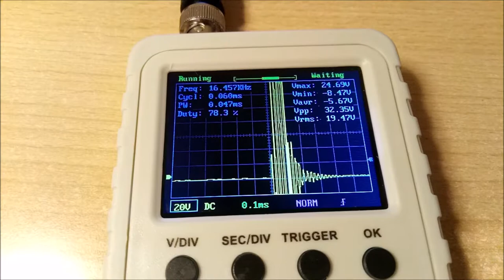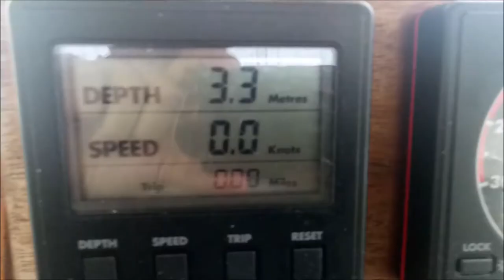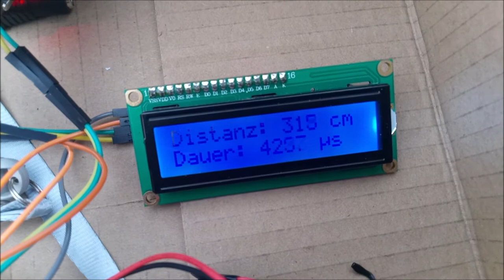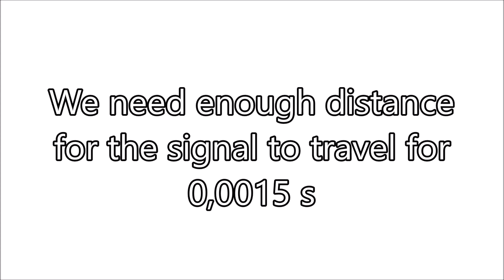Arduino Underwater Ultrasonic Senor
I was testing ultrasonic sensors for Arduino underwater to measure the depth with the goal to build an RC boat that can map shallow areas of water.